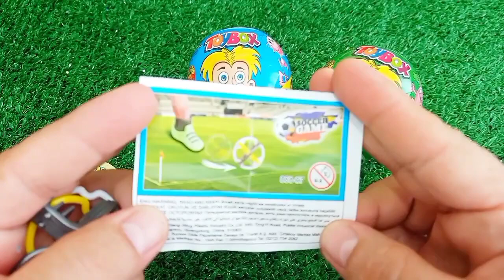Satisfying, Candy Unboxing video, Asmr Lollipops and Sweets ASMR Opening - Yummy Rainbow Lollipop